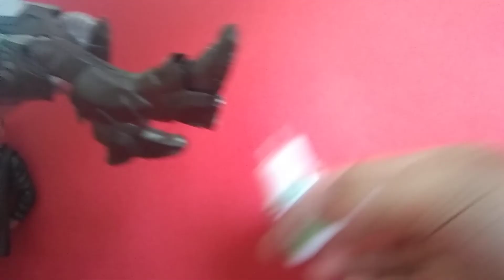como endurecer articulaciones flojas como restaurar articulaciones de tus figuras Luisito toys